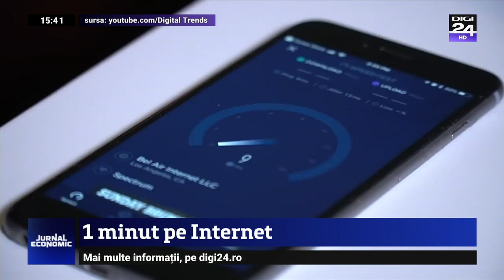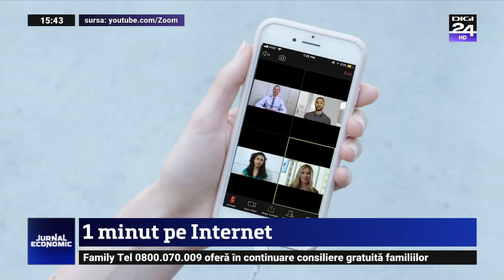Ce se întâmplă într-un minut pe internet. Cifrele sunt uriașe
În acest an, viața planetei a fost dată peste cap și nu pare să revină prea curând la ceea ce numeam a fi „normal”. Schimbările se văd în toate domeniile - și mai ales pe internet. Iată ce se întâmplă într-un minut pe internet și ce e diferit față de anii trecuți.